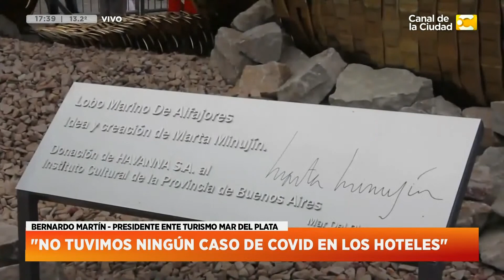Mar del Plata: Temporada de invierno 2021 y cómo se preparan para el verano en Hoy Nos Toca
Nos comunicamos con Bernardo Martín - Presidente Ente de Turismo de Mar del Plata (@turismomardelplata) en Hoy Nos Toca.

Una semana en Mar del Plata, la estadía promedio en vacaciones de invierno. Los visitantes se vuelcan al centro y los paseos costeros.

En las vacaciones de invierno previas a la pandemia, en 2019, más de 330.000 personas eligieron la ciudad. Para este año, extraoficialmente se esperan entre 220.000 y 250.000 visitantes. Al menos el 80% de los arribos se viene dando en automóviles particulares, seguido por los micros y aviones”.

En Mar del Plata, el sacudón mayor llegó hace un par de semanas con la confirmación del cambio de destino de Torres de Manantiales, el complejo de aparts que se despide como alojamiento vinculado al turismo tradicional para sumarse a la oferta de alquileres superiores a los 30 días.

De acuerdo con datos que maneja la Asociación Empresaria Hotelera Gastronómica (AEHG), de 55.000 camas que ofrece el sector en esta ciudad solo 14.000 estaban disponibles hasta el cierre de este primer semestre, con otras 2000 que se sumaron solo para estas vacaciones de invierno.

Un magazine para que disfrutes las tardes de este verano. La información, la actualidad, las entrevistas, el humor y todo lo que tenés y querés saber llega en vivo de la mano de Javier Díaz.